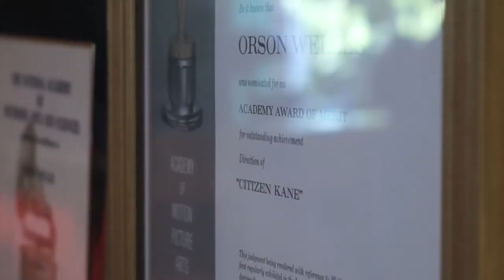TCFF 2018: THE EYES OF ORSON WELLES